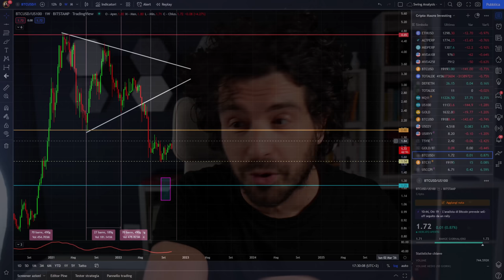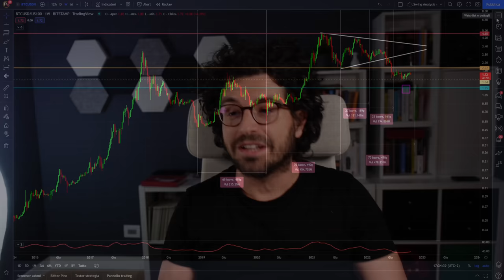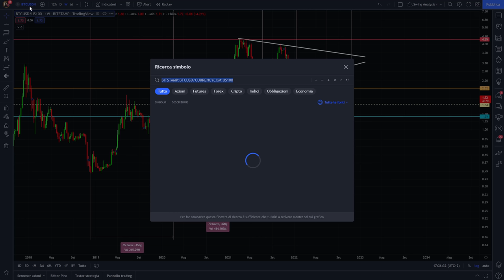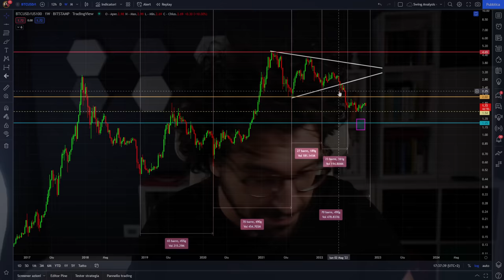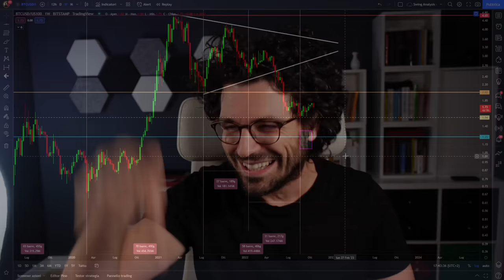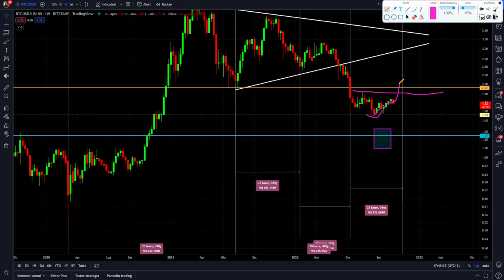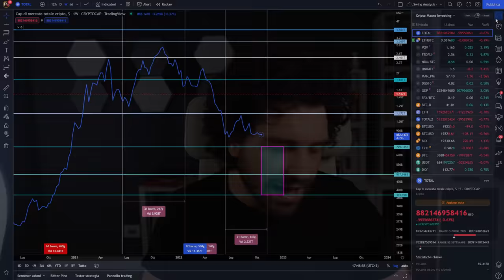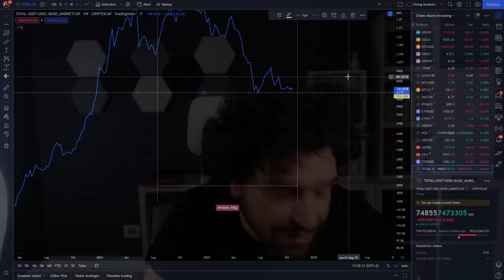Ci sarà il RALLY di FINE ANNO? Cosa dicono i grafici su Bitcoin e Crypto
E' possibile assistere nei prossimi mesi ad un rally di fine anno su Bitcoin e Crypto.
In questo video il grafico che sto seguendo e tutti i puntini uniti che ci danno una informazione straordinaria!
Tieniti pronto!

00:00 Intro
03:00 Il grafico su Bitcoin e Neadaq100
06:00 Il vantaggio operativo enorme di questa analisi
12:00 Operare sempre in attesa del trend
16:00 Il grafico della total cap delle Crypto
18:00 Come bisogna ragionare su questo grafico

LA MIA ATTREZZATURA VIDEO: